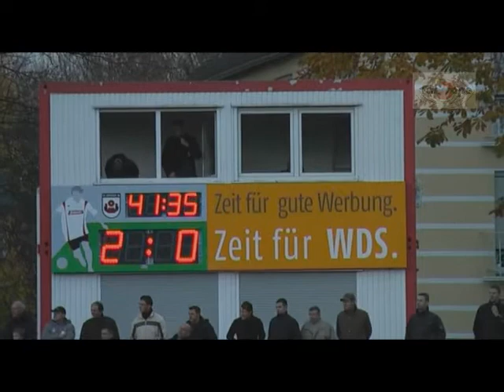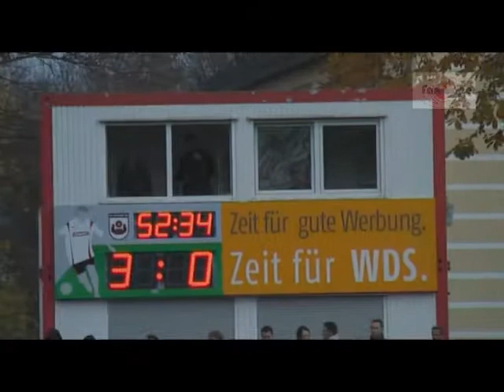SV Lippstadt 08 : GW Nottuln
4:0 Heimsieg gegen Nottuln in der Westfalenligasaison 08/09